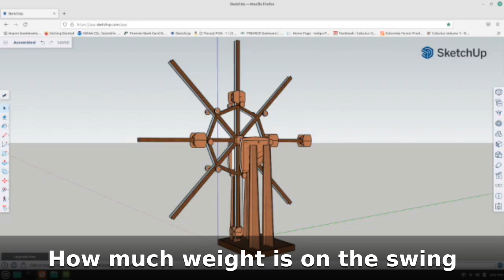Bessler's Universal Law of Perpetual Motion Explained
When the weight wheel or paired weight at the bottom is swing inwards, it thinks it is swinging from the disc. What the 2 pulleys do is to shift the swing of the weight to be from the axle of the wheel. This allows for 2 different periods to compliment each other. Period refers to the swing of a pendulum.
 And it's possible that my needing surgery might require me to take it easy until then, just a part of life sometimes.